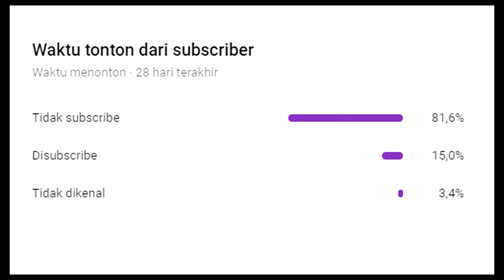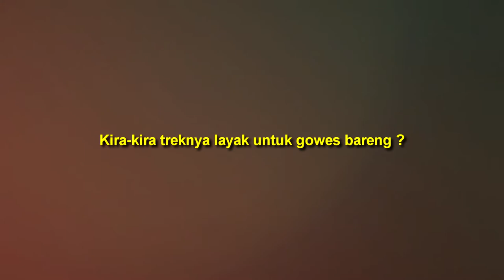TREK SEPEDA BARU ! Survey Trek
Komunitas Sepeda Gunung Di Daerah Langkat, Medan, Binjai, Deli Serdang siap-siap ni Insyallah dalam waktu dekat LAMBADES Bakal buat GOBAR di daerah Pamah Semelir - Telagah. Ini Trek Pas buat goweser yang demen pecicilan . tunggu apalagi siapin terus MTB kesayangannya !!!

jangan lupa Agak di LIKE dan SHARE ya!!!
IG. teguhgunawansyahputra
FB. teguh gunawan syahputra